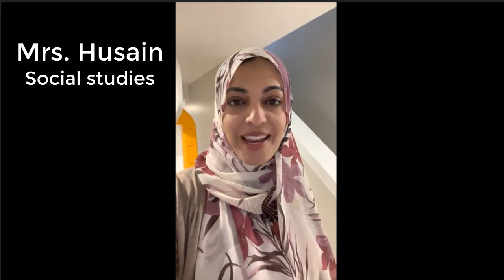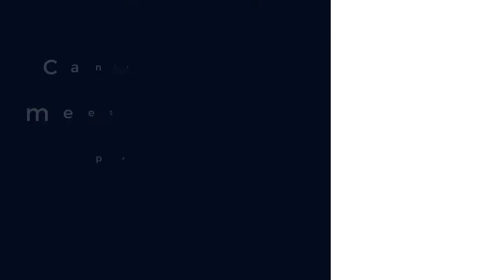Glen Crest Middle School 2021-22 teachers welcome future sixth graders!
The 2021-22 staff at Glen Crest Middle School would like to welcome all of the incoming sixth-grade students! They can't wait to meet you in person.

Community Consolidated School District 89 serves more than 2,100 preschool through middle school students from Glen Ellyn, Lombard, and Wheaton, Illinois. Dr. Emily K. Tammaru is the Superintendent for the District, which includes four elementary schools and one middle school.